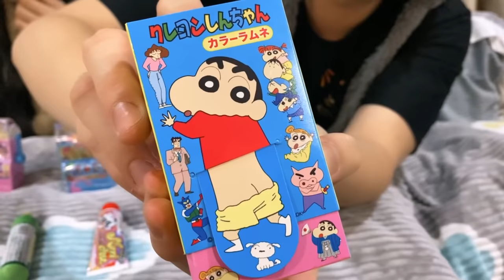PHONG CẬN ĂN IPHONE 12 | SAMMY BỊ GÃY RĂNG VÌ KẸO CỦA NHẬT BẢN | ĂN CẢ THẾ GIỚI CÙNG HERO TEAM